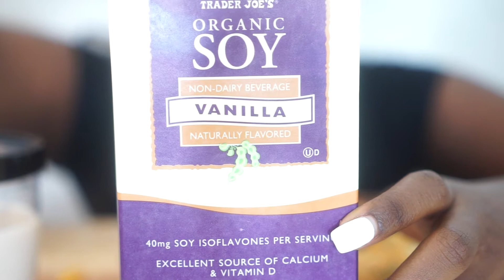🌱ASMR Mukbang Grilled Cheese Sandwich (Vegan) Collab with Songbyrd ASMR and Madison Mukbang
Today I'm collaborating with the two lovely friends of mine Madison Mukbang and Songbird ASMR!

We decided to eat Grilled Cheese Sandwich! Mine obviously is all vegan! Madison also made hers vegan because we are vegan. Songbyrd ASMR knowing that she has the cutest son out there, will make hers I'm guessing the super mom way!

I made mine the old fashion way like my mom use to make it for me. All you need is: bread, butter and cheese. Spread butter evenly on each sides, then,  placed the slices of cheese between the two slices of bread. Cook the sandwich for about 2 minutes until golden on one side, then, do the same on the other side on a Non-Stick Ceramic Cookware.

Now lets eat! Yum!

Go check out my friend's channels to see how they made theirs!

**This is an ASMR video. Therefore, it would be best to please wear headphones to assure all tingles. If you don't enjoy eating, gulping, chewing sounds, nor watching someone eats and whispers, simply don't watch the video, please. THANK YOU!**